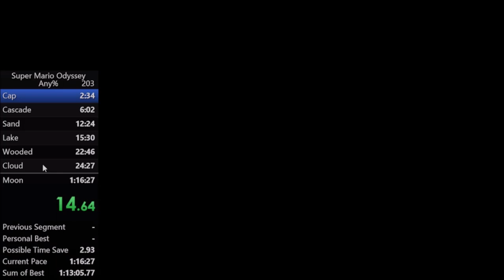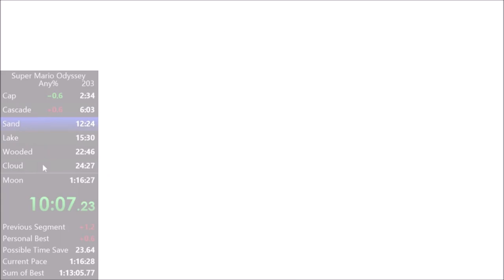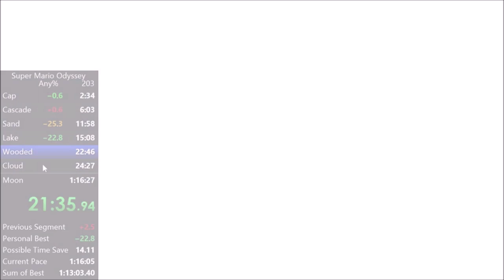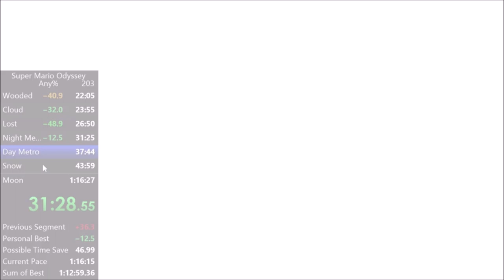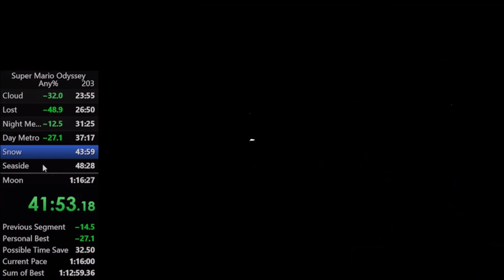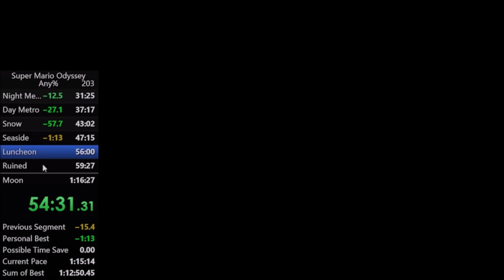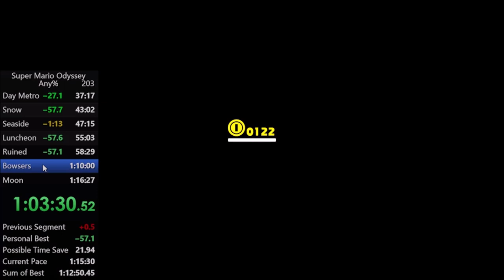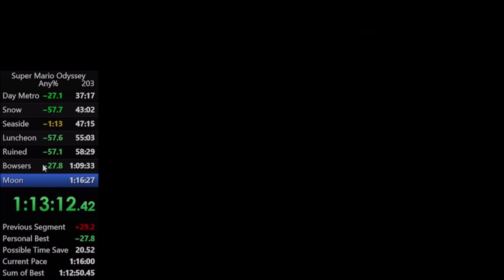Super Mario Odyssey in 1:16:01 by CryptOwl (PB)